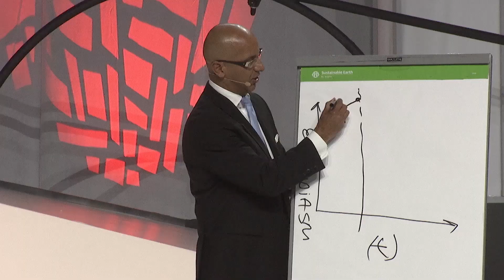Level 3 Selling - Sales Influence Podcast - SIP 402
In this episode of the Sales Influence podcast, Victor gives you some tips on level 3 selling.

Get Sales Velocity Academy Enterprise for your company.